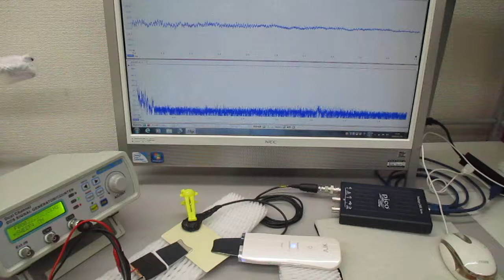超音波美顔器（３０ｋＨｚ １．５Ｗ）を利用した超音波伝搬実験